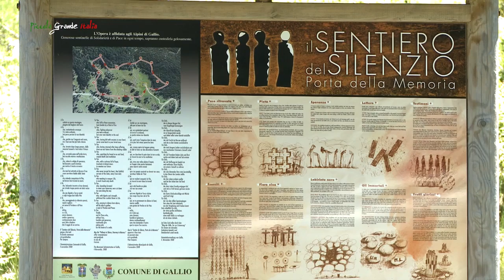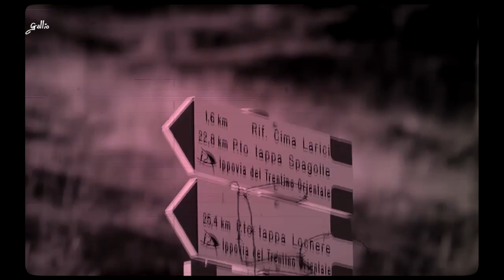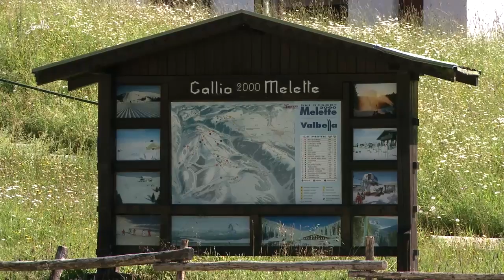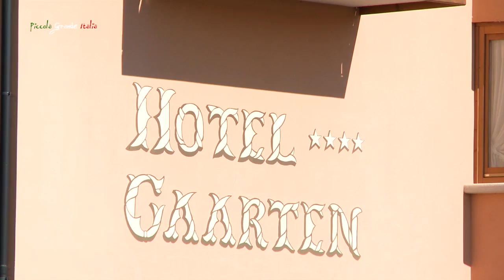Gallio - Piccola Grande Italia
Gallio sorge su due Gradoni situati fra i 1.000 ed i 2.000 metri.
Il piccolo borgo, con i suoi edifici e i suoi luoghi di culto, è caratterizzato da un'architettura tipicamente montana. Dotato di panorami mozzafiato, dove la natura la fa da padrona, infinite sono le possibilità per chi voglia avventurarsi negli affascinanti percorsi di boschi e pascoli. Ampie le possibilità di scelta: dai sentieri di più facile percorribilità, adatti alle famiglie, a quelli più impegnativi ed articolati, magari in quota.